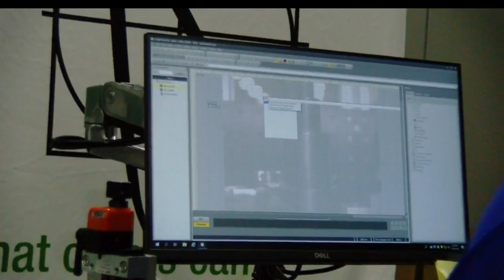Offline Portable Vision Inspection Learning System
With the Offline Portable Learning System, users will be able to master:

How to connect the In-Sight camera to the network
Capture an image with the camera
Calibrate the image using real-world measurements
Utilize Locator Tools to find parts
Inspect parts using various tools such as Presence/Absence, Measurement, Counting, and ID
Utilize the Image Filter Tools in the job
Configure a Discrete Input and a Discrete Output line
Utilize the proper network communications for the job
Utilize various tools available to deploy the system, such as backing up and restoring cameras
Apply the fundamentals of lighting and optics to gain a good image of the part
Troubleshoot when the camera/network/tools are not working as expected
Navigate through a spreadsheet
Create basic mathematical formulas involving If & And functions
Implement fixturing in an In-Sight job
Implement the core vision tools, including pattern recognition, histogram, blob, and edge tools
Setup different forms of communication: discrete I/O and network communications
Create a Custom View in a job
Learn fundamentals of lighting and optics

Integro Technologies is now the Machine Vision Division of Motion Automation Intelligence, a business group of Motion Industries.